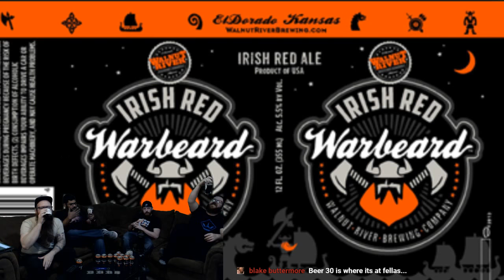Warbeard & High West Victory at Sea w/ Elder - Episode #22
In this episode, the Brews Bros & BS crew reviews Walnut River Brewing Company's Warbeard Irish Red and Ballast Point Brewing's High West Victory at Sea Barrel Aged Imperial Stout.